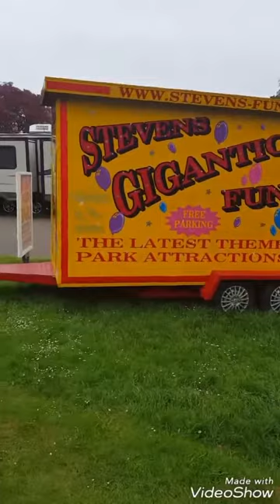Title Stevens funfair hook up.and pull off 2017 Bassett park